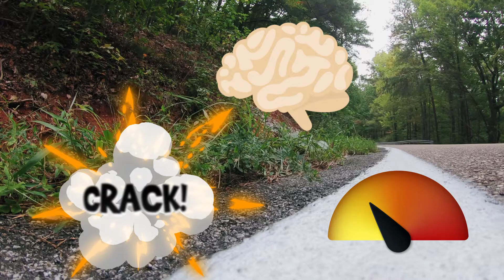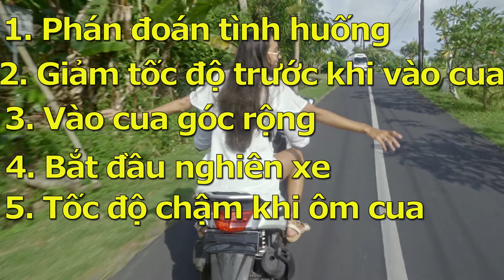Hướng dẫn kỹ thuật ôm cua an toàn | exciter, winner x, raider, pkl, moto, xe máy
Rất nhiều người lái phân khối lớn thường xuyên nói rằng họ thường gặp khó khăn khi thực hiện ôm cua. Sự thật là tới 25% các tai nạn xe máy là do người lái không làm chủ được việc ôm cua. Vì vậy hôm nay chúng ta sẽ phân tích làm thế nào để làm chủ được góc cua trên một chiếc mô tô mà ít rủi ro nhất.

⏰ Thời gian ⏰
0:51 Phán đoán tình huống khi lái xe
1:23 Giảm tốc độ trước khi vào cua
2:16 Vào cua góc rộng
3:02 Thực hiện nghêng xe -  đánh lái ngược
3:45 Tốc độ chậm trong quá trình ôm cua
4:36 Tăng tốc khi thấy lối ra

Nếu bạn thích những video của ad, có thể Donate để ad có máy tính mạnh hơn giúp ra video nhanh hơn so với hiện tại (máy ad khá yếu nên làm chậm):